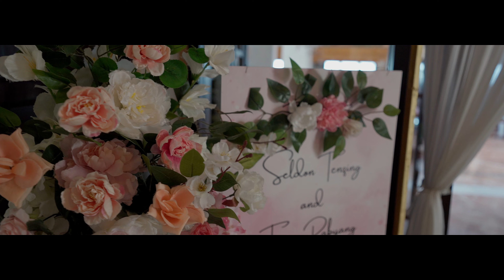Tibetan Wedding | Seldon & Rabyang Reception Video | AvishFilms in 4k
A reception video of Seldon and Rabyang at Deltin Denzong, Gangtok.
Video production by AvishFilms.